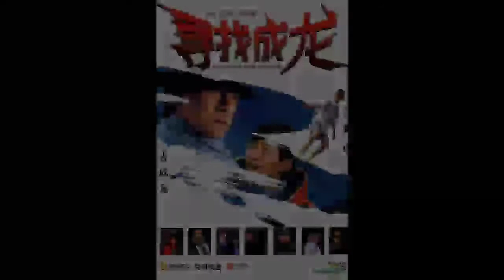Jackie Chan All Movies List (1973-2021)